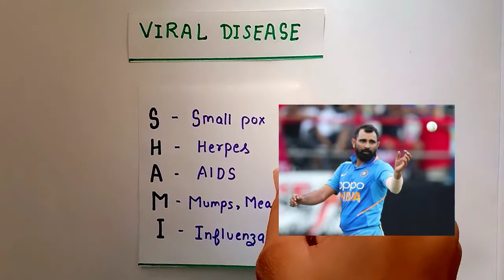Viral Diseases Tricks🔥 Disease Caused By Viruses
By Master Tricks By Vishal